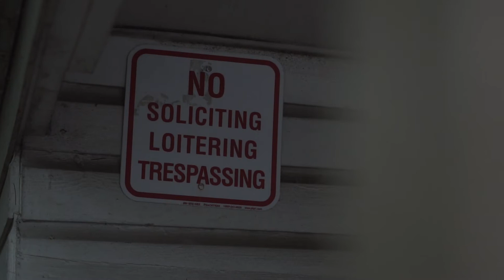Bezo Luciano - "Its All On You" (Official Music Video) Directed by Envisible Empire (Mike Lee)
Bezo Luciano brings you "Its All On You" Produced by: Trell Itz A Hit
Video Directed/Filmed/Edited By: Envisble Empire (Mike Lee)